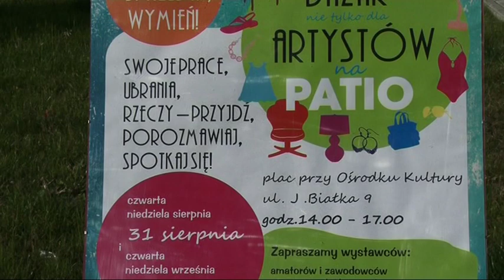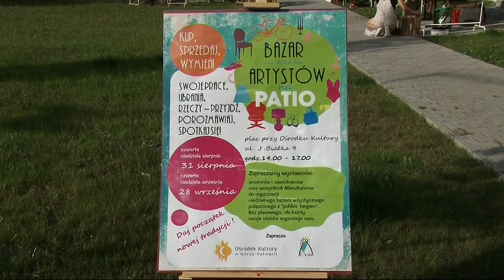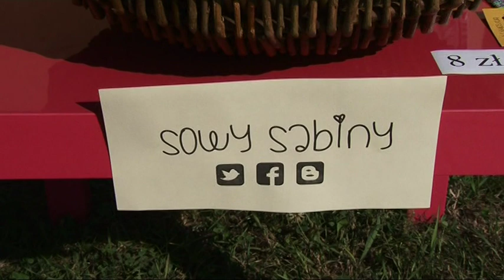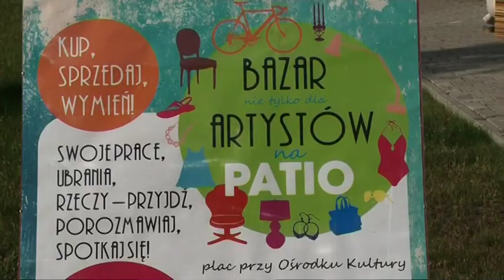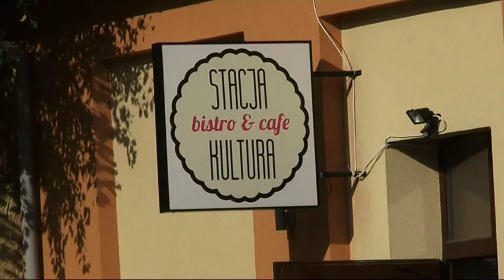Bazar Artystów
Bazar Artystów /nie tylko dla artystów/. Plac przy Ośrodku Kultury w Górze Kalwarii 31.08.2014 roku godzina 14.00. Zapraszamy wystawców amatorów i zawodowców.